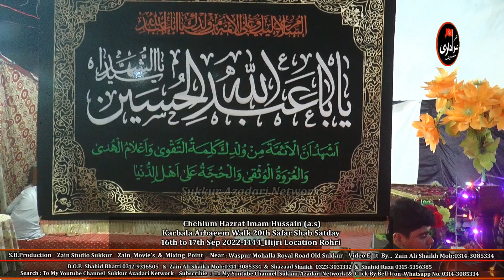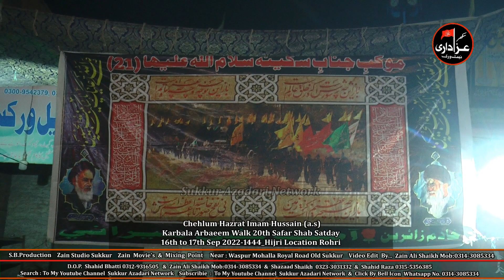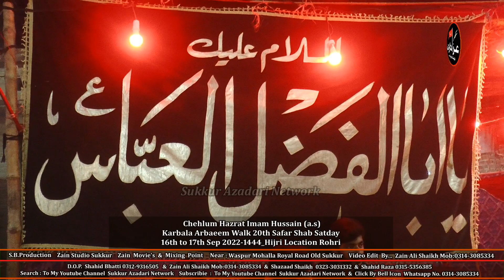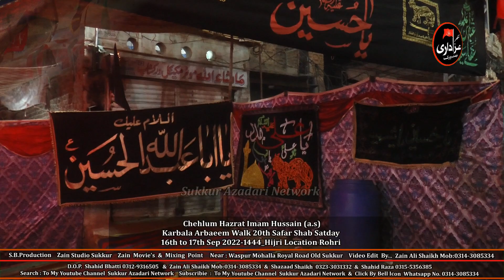Safar-E-Ishq-E-Hussain (a.s.) Karbala Arbaeem Walk 19-20th Safar Shab 16-17th Sep 2022-1444_Hijri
Safar-E-Ishq-E-Hussain (a.s.) Karbala Arbaeem Walk 19-20th Safar Shab 16-17th Sep 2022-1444_Hijri Location Rohri
S.B.Production  Zain Studio Sukkur Zain Movie’s & Mixing Point
Near : Waspur Mohalla Royal Road Old Sukkur
& Shazaad Shaikh  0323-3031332 & Shahid Raza 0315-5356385